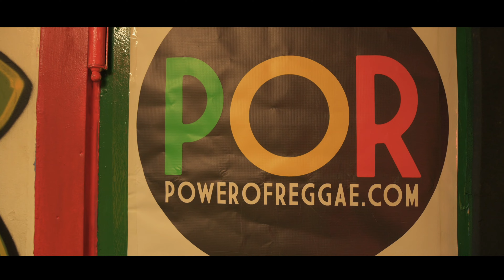Addis Pablo & Bigga Haitian Livication Medley 2022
Livication Medley ( The Livication medley is just two songs off of the Livication Riddim which is a project Livicated to The late great Fatha German & H.I.M Haile Selassie The 1st likewise the livication of Great Kings & Queens.